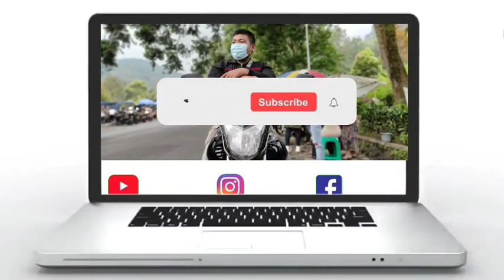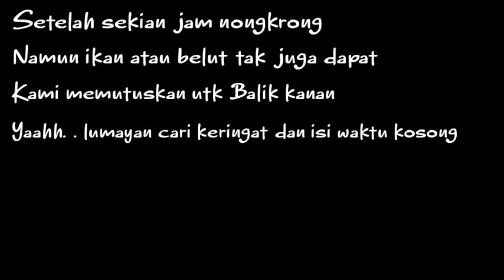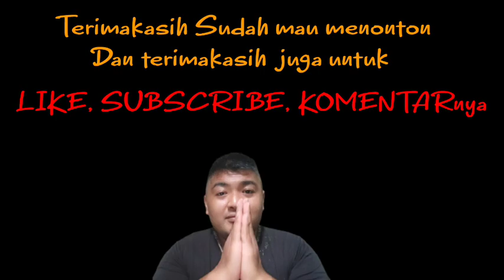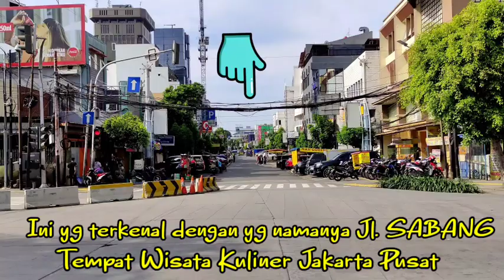Memancing Belut Dikali Tengah IbuKota Jakarta Pusat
Mancingbwlut ngurekbelut Memancing Belut DiKali Tengah IbuKota Jakarta Pusat

Kegiatan mengisi kekosongan disaat libur Imlek,sekalian Cari belut dan mencoba Menyusuri Kali yang sangat bersih dan jernih.
Meskipun tidak dapat yg dicari,tapi terbayar dengan melihat keindahan Seputara Jakarta Thamrin Sarinah

Terimakasih yg sudah selalu suport channel saya dan kali ini saya juga ga sendirian..saya bersama dengan  teman saya

Dan jangan lupa juga mampir ke